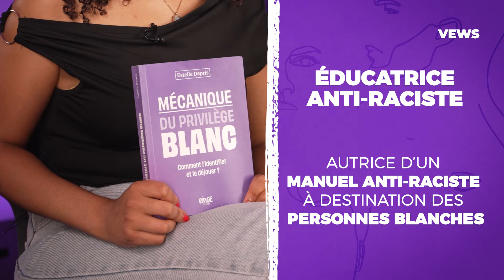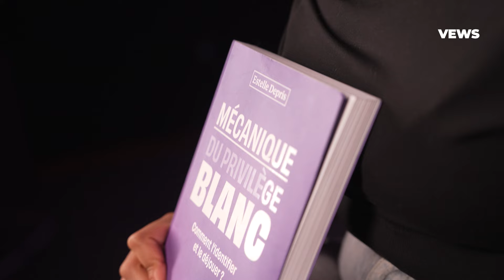"Oui, nous sommes toutes et tous racistes "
Si tu es choqué·e quand on te dit que tu es raciste, cette vidéo est faite pour toi. Estelle Depris aide les personnes blanches à prendre conscience de leur blanchité et de leur privilège blanc. Dans son livre “Mécanique du privilège blanc : comment l’identifier et le déjouer ?”, l’autrice bruxelloise remonte à la source du racisme pour le décortiquer ; et invite les personnes blanches à assumer leur responsabilité dans la lutte anti-raciste. Comment sommes-nous devenus racistes ? Peut-on arrêter d’être raciste ? Comment être un·e allié·e anti-raciste ?

Pour Vews, Estelle Depris est revenue sur quatre des nombreux enjeux anti-racistes qu’elle développe sur son compte Instagram @sansblancderien et dans son livre “Mécanique du privilège blanc”.

00:00 Toutes et tous racistes
00:25 Comment sommes-nous devenus/devenues racistes ?
01:14 : La suprématie blanche et ses conséquences
01:54 : C’est quoi la blanchité ?
02:50 : Discriminations et privilèges
04:38 : Être blanc/blanche et anti-raciste

Journaliste : Amélie Bruers
Tournage : Malick Majid
Montage : Lisa Willame
Edition : Julien Vlassenbroek
Suis VEWS, le média qui met un visage sur des histoires
🔎 Et si tu préfères :
Retrouves-y aussi tous nos témoignages ✌️!